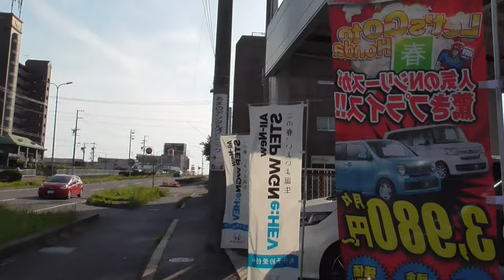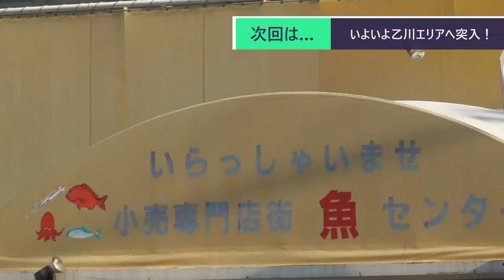ST100-16 駅間散歩：亀崎駅→乙川駅 ③祢宜町をニトリ方面へ歩く【亀山駅と亀崎駅を間違えてしまった】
今回は祢宜町のバイパス合流から先の模様をお届けします。
　四日市でも整備が進む自転車道ですが、この道みたいにしっかり確保されていると良いですね。

　あと、どこかの概要欄で半田と岡崎の乙川の読み方についてそれっぽく記載した事がありましたが、よくよく調べてみたら半田の方は駅名は乙川（おっかわ）ですが、地名は乙川（おつかわ）と読むらしいです。
　地名の方はつが大きいんですね。
　鶴舞駅（つるまい・えき）と鶴舞公園（つるま・こうえん）みたいな感じなんですかね？　多分違うな。